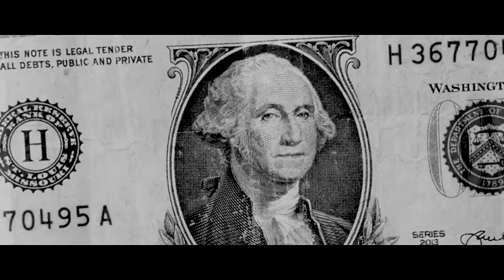Marv OTM & PsychoYP - Rain Dance Chain Dance (Official Video)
Music Video by Marv OTM & PsychoYP performing "Rain Dance Chain Dance".

From the single package "Holy Grail". Out now!
Listen Here: africori.to/holygrail​​

Directed by Cindy Ihua
Produced by Ceeander Entertainment